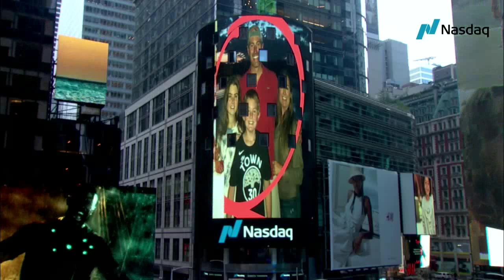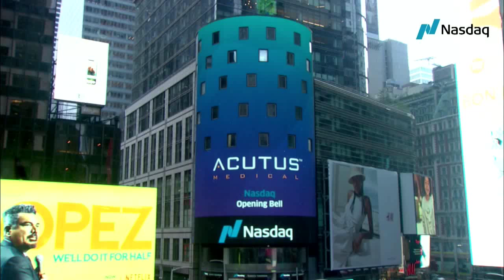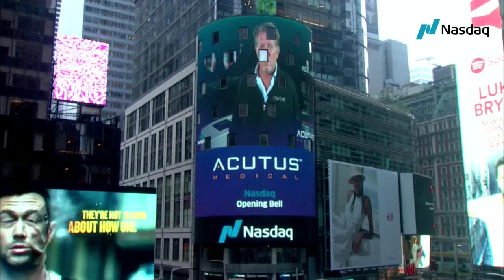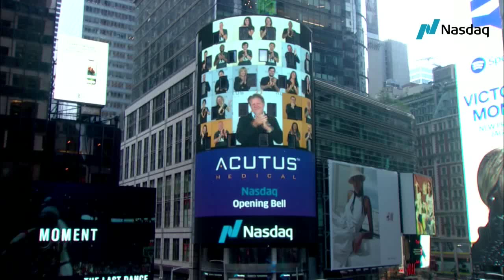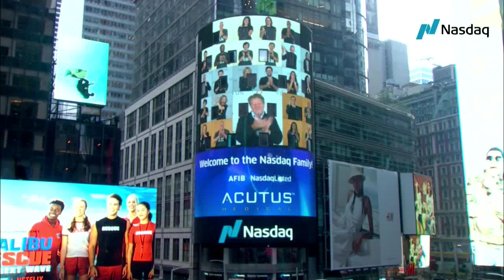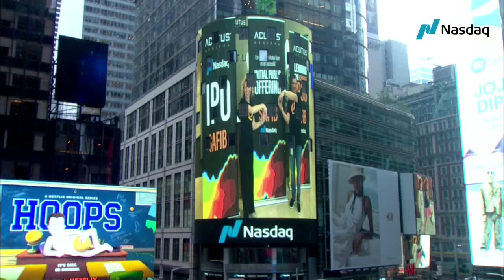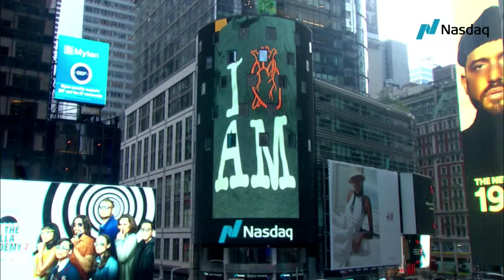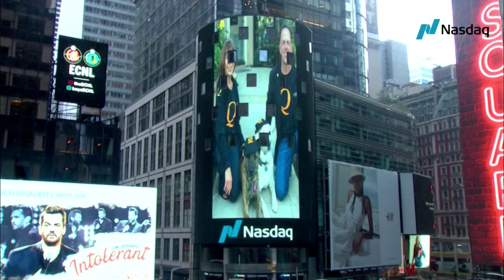Acutus Medical Rings the Virtual Opening Bell at Nasdaq